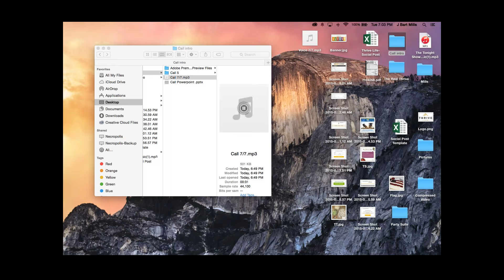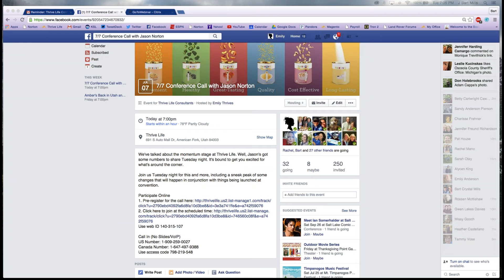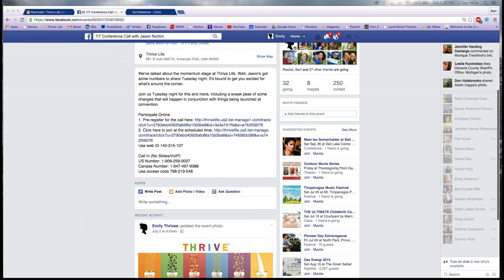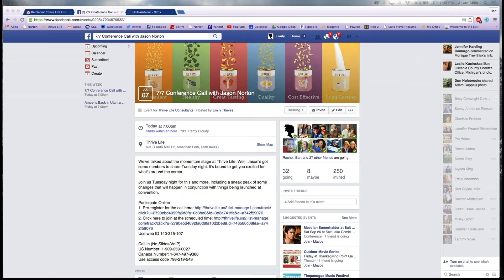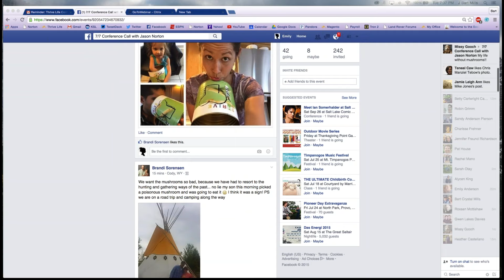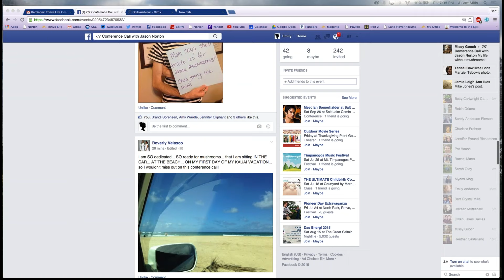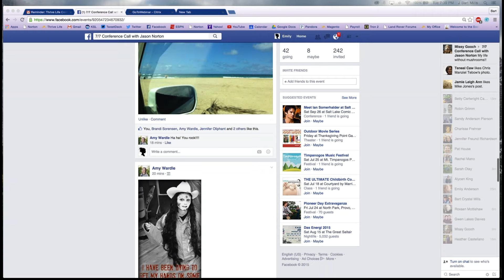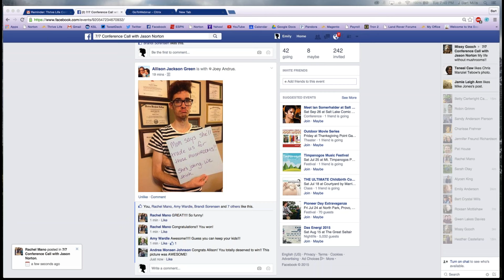Executive Call with Jason Norton 07-07-2015